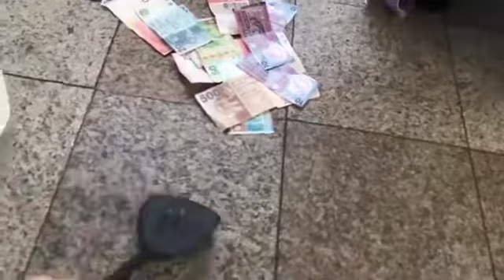Blind cash fishing challenge part 1/ Wayethuz newyear game/ Jan 1 2022